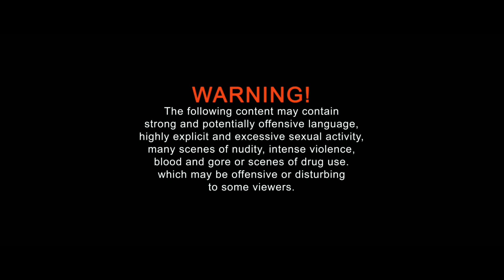Steve Aoki - Illuzion Phuket (Official Aftermovie)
Aftermovie produced by 095 Paka pictures

Director : Georges Lg

Camera operator : Atikun Tygee
Drone Operator : Nicolas Pryen
Sound Fx : Georges Lg
Editing : Georges Lg
Mix : Max Azilia

Shot on Lumix GH4, GH5 and Voigtlander Lens

095 - Copyright